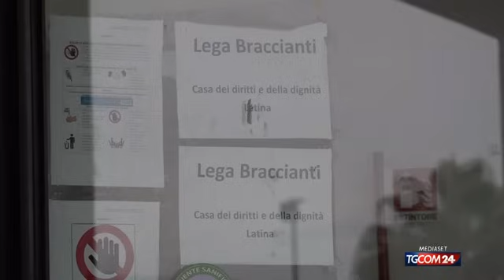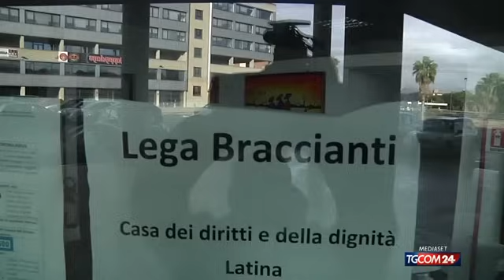Arrestate moglie e suocera del parlamentare Soumahoro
Arrestate la moglie del parlamentare Aboubakar Soumahoro, Liliane Murekatete, e la suocera, Marie Therede Mukamatsindo. Le due donne sono state poste ai domiciliari. Le misure sono state disposte dal gip di Latina nell'ambito dell'inchiesta sulle cooperative che si occupavano della gestione di migranti e di minori non accompagnati nella provincia laziale. Il deputato: "Io estraneo, continuo a confidare nella giustizia".